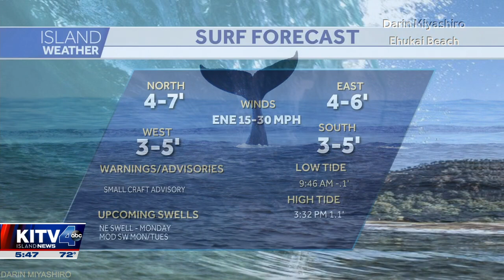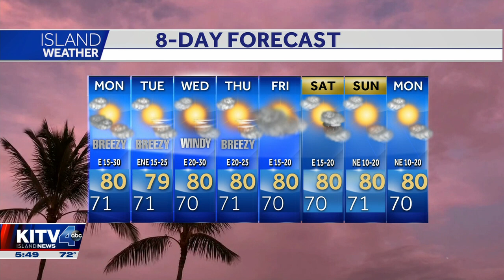Monday's forecast: windy conditions and partly sunny skies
Lots to do in Hawai'i if you are selfisolating

Winds will build into the breezy range to start the new week.

Expect ENE winds of 15-30 mph by Monday afternoon.

Some areas will see stronger gusts, and parts of the state are under a Wind Advisory.

With the winds up, some of the light trade showers could get blown into leeward sides, but most of the showers will fall over windward and mauka sections.

Expect partly cloudy skies windward, with more sunshine leeward.

Afternoon highs will reach the low 80s for sunnier spots, the upper 70s for windward areas.

Surf:
North: 4-7'
West: 3-5'
East: 4-6'
South: 3-5'

Small Craft Advisory E 20-25 kt, Seas 7-11'